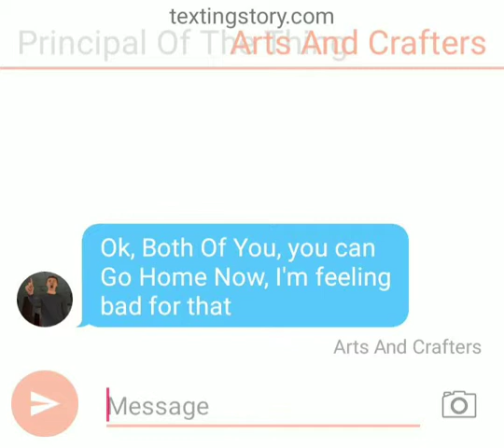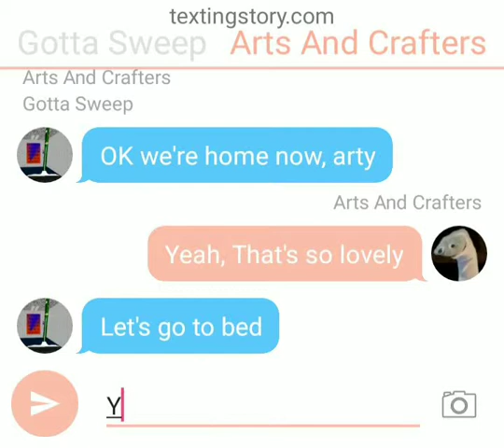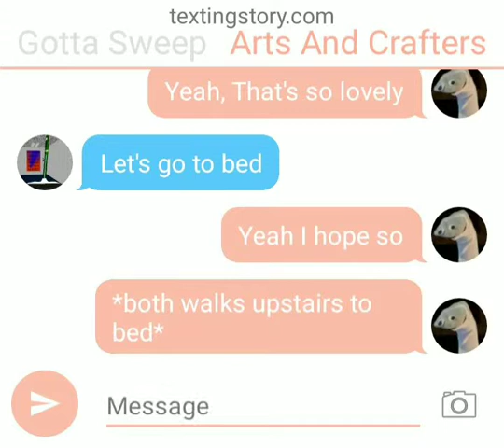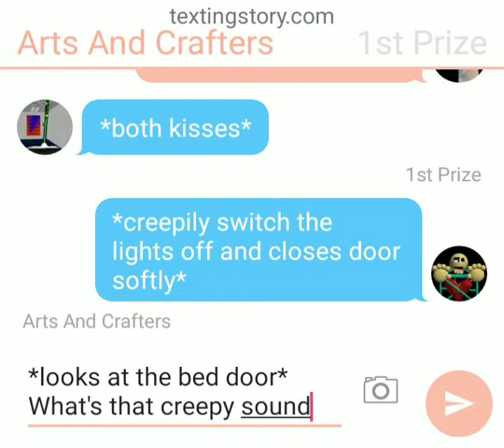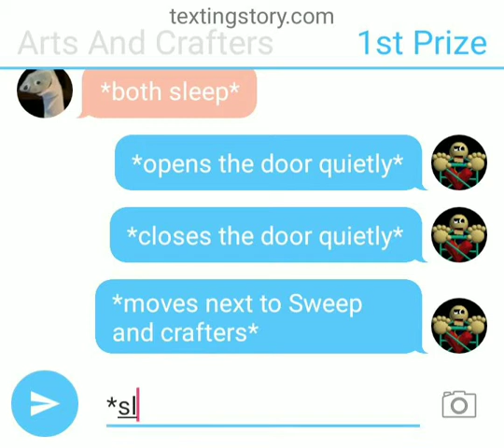DPHD Classics: Gotta Sweep X Arts And Crafters [The Love Within] Season 1 | Episode 4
This Is The Texting Story Of Baldi's Basics. This Is For The @principalofyoutube3226  He Made 3 Episodes Of Gotta Sweep X Arts And Crafters [The Love Within]. So I'll Take His Part Of The Channel, I Decided To Make Episode 4 Of Gotta Sweep X Arts And Crafters [The Love Within].

Method Steps:
Step 1: Following Me On Roblox If You Have A Roblox Account
Step 2: Join My Roblox Group And Support To Chat On Walls When You Need Anything If You Have A Roblox Account
Step 3: Following Me On Twitter If You Have A Twitter Account
Step 5: Check Out On My Deviantart To See More Fanarts If You Have A Deviantart Account

NO BAD WORDS IN THIS VIDEO BUT JUST CLEAN! No Bad Swearing Language In This Video, We Will Put The Dolphin Noises Like Spongebob & Distortion Effect Dabbing, It's Better Than The Beep Nosies.